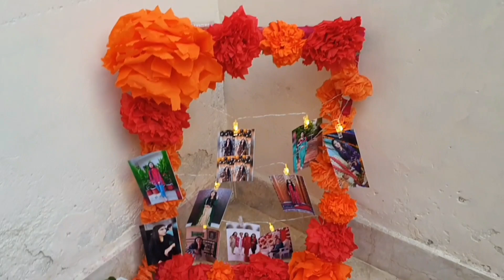yadein pakistan ki ,zoha ka bridel shower,mayion, shopping /BB ki duniya ,Vlog